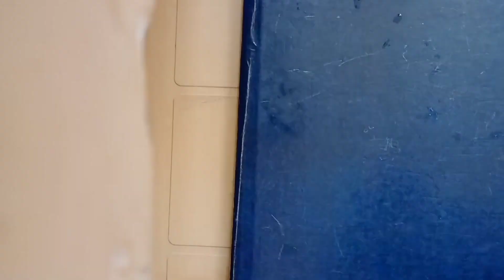Make a paper game